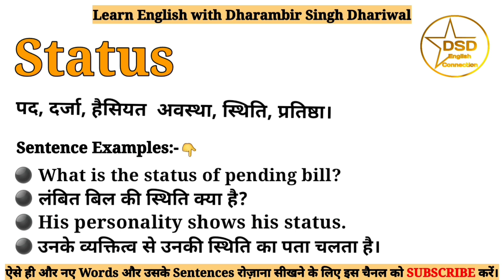Status meaning in Hindi | Status ka matlab kya hota hai | With sentence examples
इस Video में आप Status का हिंदी में मतलब इसका Pronounciation यानी उच्चारण और साथ में इसके Sentence Examples भी समझेंगे।